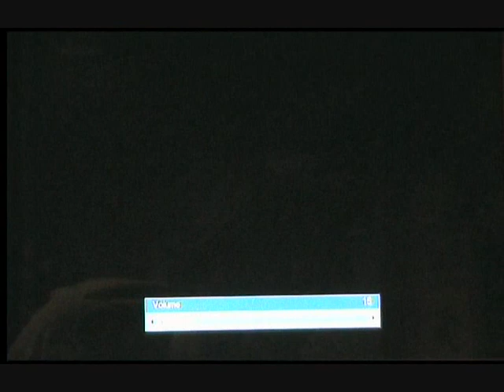Lets Play Sonic Adventure 2 Battle p1: city escape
new sonic lp time, i go through my fave level in the game, level 1. best music to.